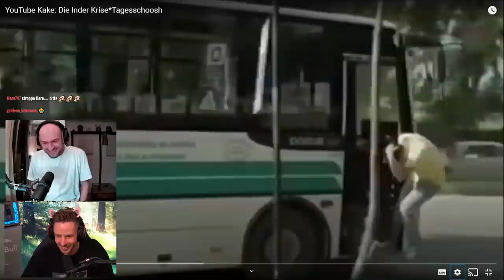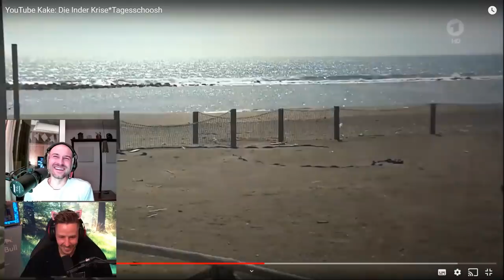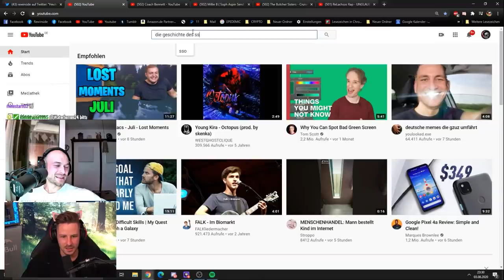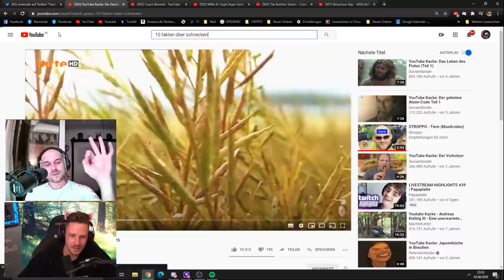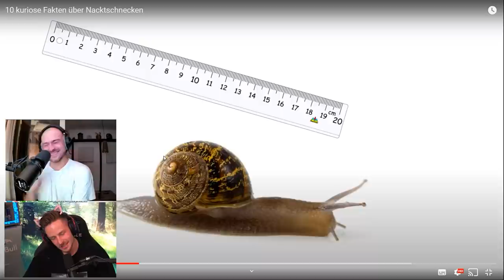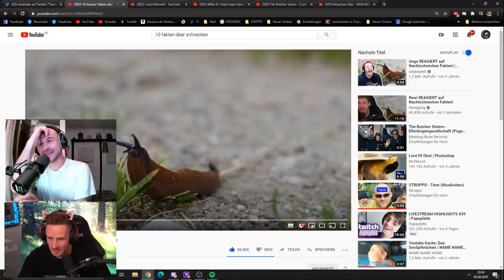Reaktion auf YouTube Kake: Die Inder Krise*Tagesschoosh mit